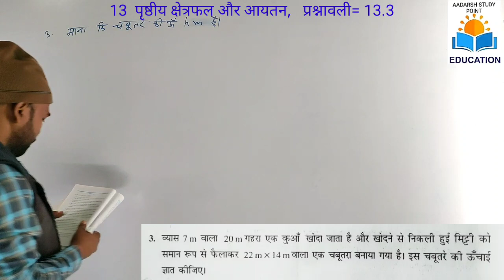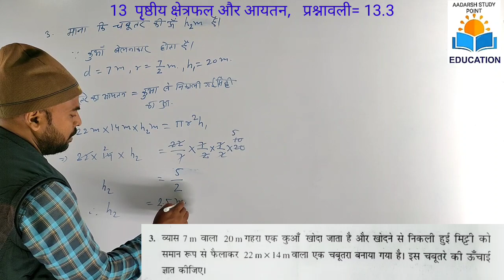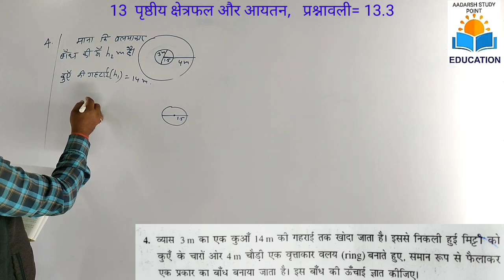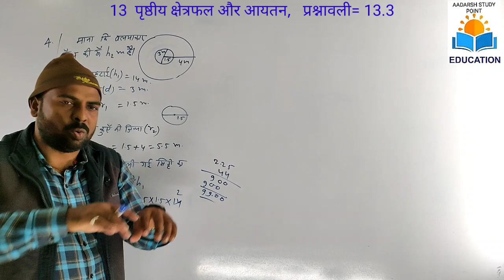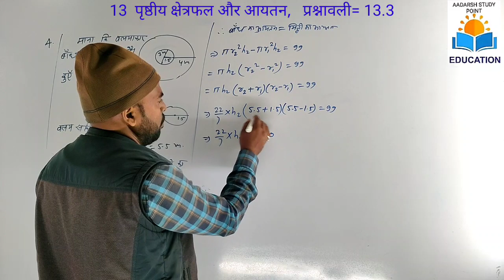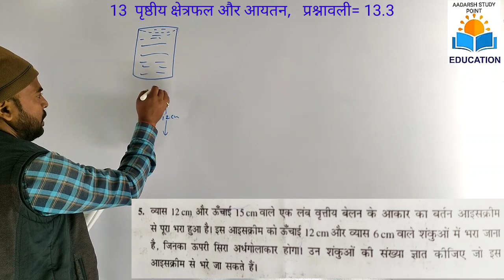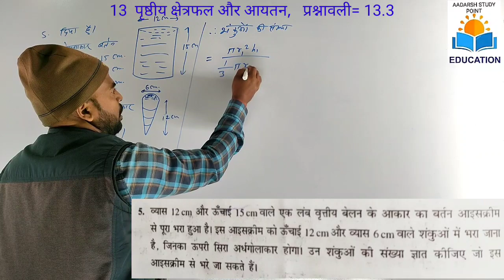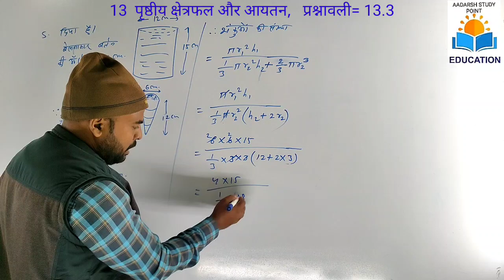prasthiy kshetrafal AVN aayatan class 10th NCERT book || exercise 13.3 ka question number 3 4 aur 5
class 10th exercise 13.3 question number 1 and 2,
Bihar board prasthiy kshetrafal and aayatan,

class 10th exercise 13.3 ke questions,
 prasthiy kshetrafal avn aayatan 13.3,
prishthiy kshetrafal avn aayatan 13.1 Part= 1

prishthiy kshetrafal avn aayatan 13.1 Part= 2

prishthiy kshetrafal avn aayatan 13.1 Part= 3

prishthiy kshetrafal avn aayatan 13.1 Part= 4

prishthiy kshetrafal avn aayatan 13.2 Part= 5

prishthiy kshetrafal avn aayatan 13.2 Part= 6

Class 10th exercise 13.2 question number 5,6,7 and 8,